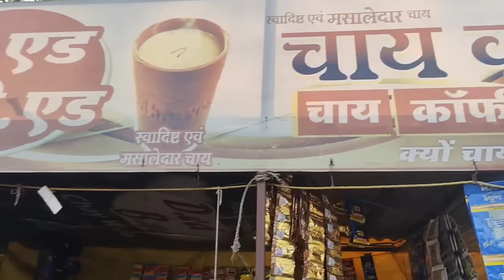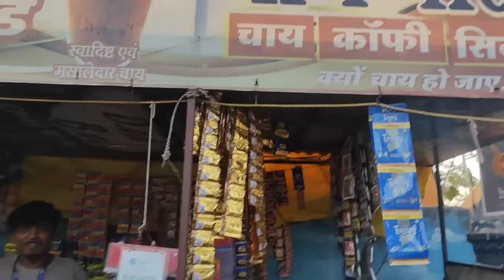अलीराजपुर भगोरिया 2024 ।। sonu monu raj bhagoriya Alirajpur । । Alirajpur bhagoriya video 2024